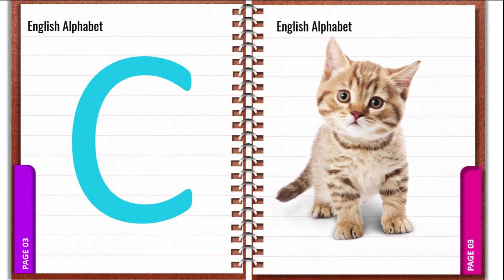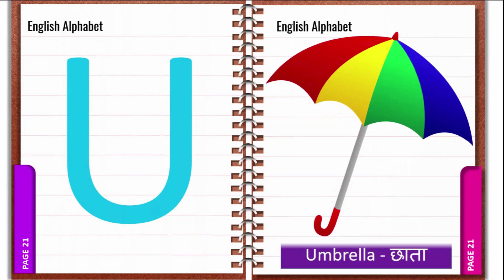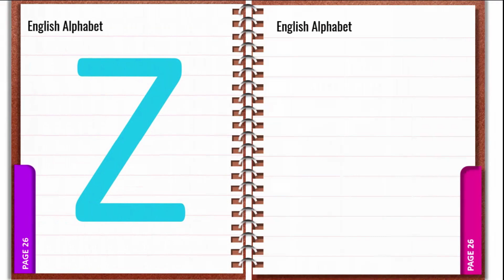A For Apple B For Ball C for Cat D for Dog - ABC Alphabet Songs with Sounds of Children